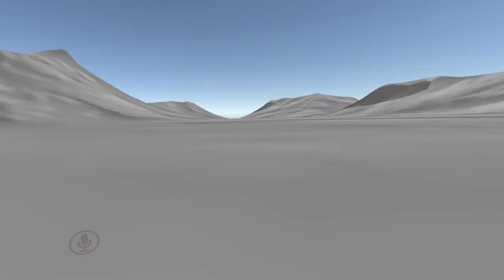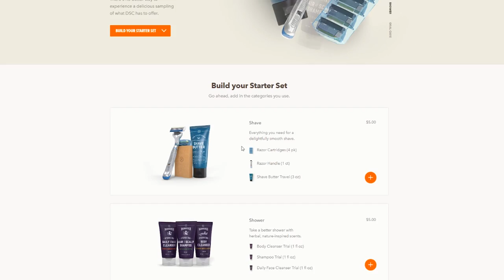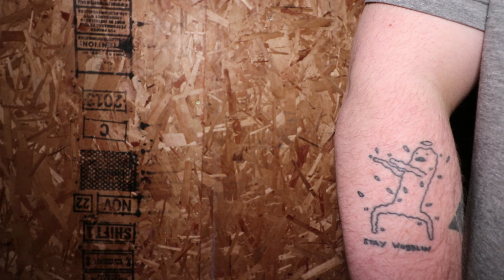Teaching VRChat how to BEATBOX #1!!!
▽ ▼ ▽ ▼ ▽ ▼ ▼ ▽  MORE DOWN HERE▽ ▼ ▽ ▼ ▽ ▼ ▽ ▼ ▽
Youtubers Featured!
Beatboxing is something Mr. Wobbles has always been super excited about and being able to teach it is one of his favorite past times... But, he isn't the best teacher! So watch as him and his friend Baldi go through the world of VRChat in hopes of teaching everyone how to Boots and Cats!
Channel Art done by ►Mr.Goose
Thanks to our sponsor Dollar Shave Club, new members get their 1st month of the Daily Essentials Starter Set including trial-sized versions of their Shave Butter, Body Cleanser and One Wipe Charlies’ Butt Wipes along with their Executive Razor for ONLY $5 with FREE shipping Exclusively